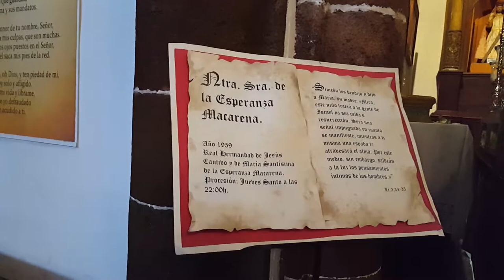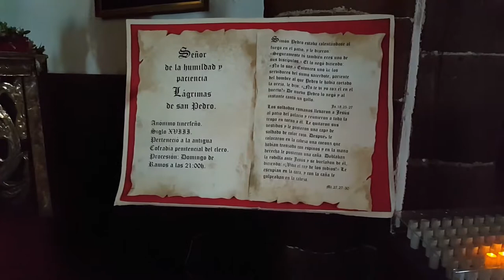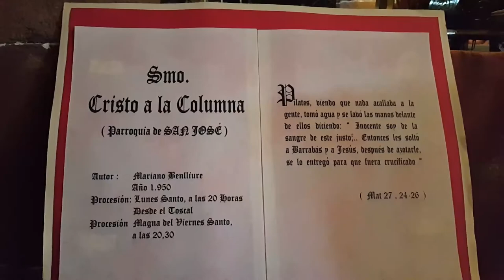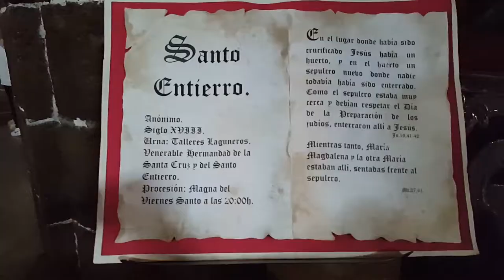Пасхальная Неделя в Санта Крузе Тенерифе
В Святую для всех католиков неделю до Пасхи посетили церковь Непорочного Зачатия Девы Марии в столице Тенерифе Санта Круз, Испания.
Подготовка к Пасхе.
🏝️ Путешественникам На Заметку:
In a week, Sacred for all Catholics, till Easter Santa Cruz, Spain have visited church of Immaculate Conception of Virgin Mary in the capital of Tenerife.
There was a preparation for Easter.
To travelers for record:
The reference for receiving a reward from Booking.com after booking and commission of a trip (1000 rubles or in currency of your country)
The reference to receiving a bonus from Airbnb to a travel of €29 of Works only for new users of Airbnb.
 👍 the Best gratitude – the Subscription to the channel 🔔